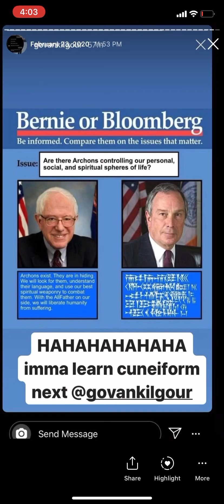Ancient Egyptian Hieroglyph Skill Building with Childhood Bestie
Here’s her YouTube 🥰